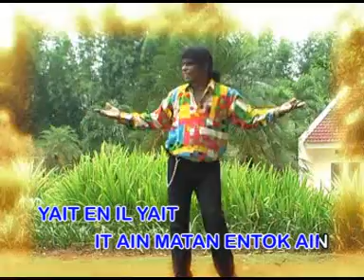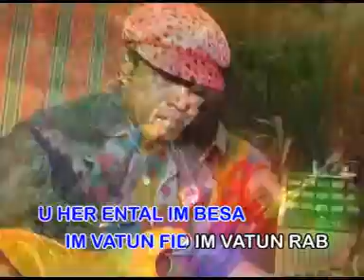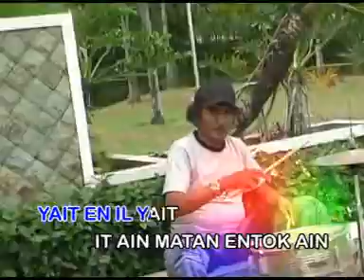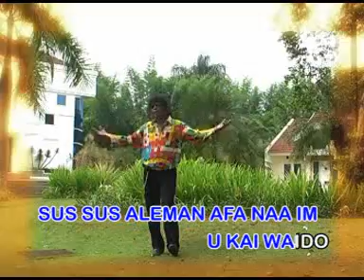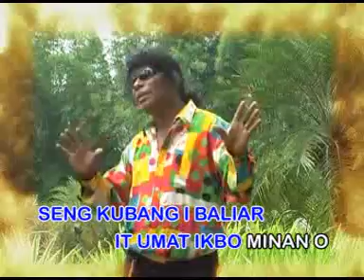BLACK SWEET U BA HAUK IM O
POP DAERAH KEI MALUKU TENGGARA